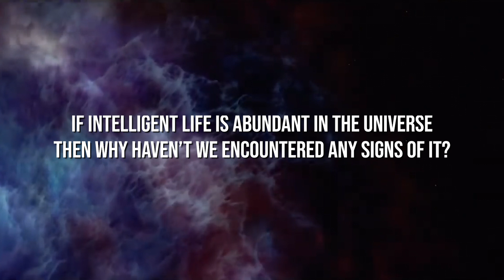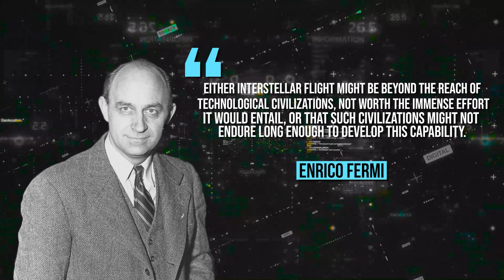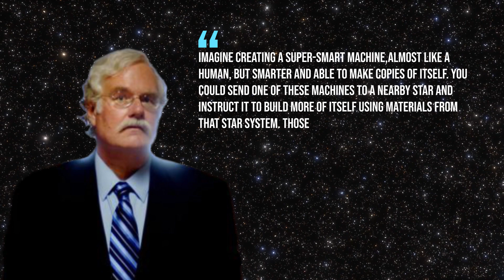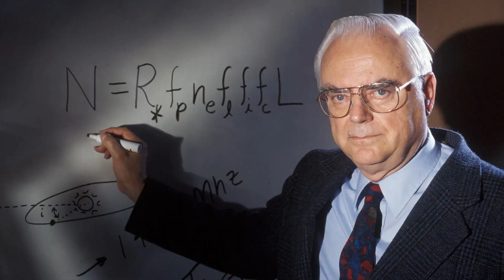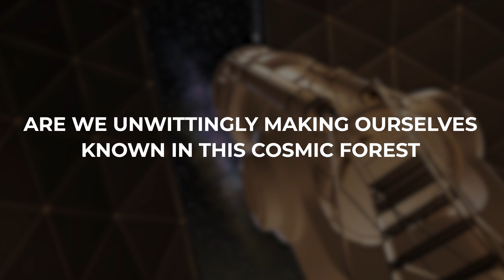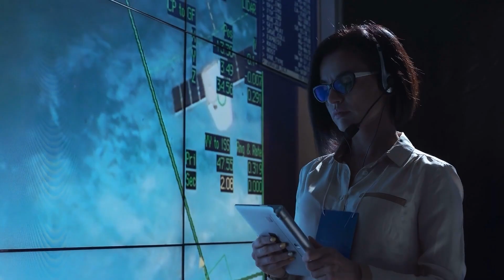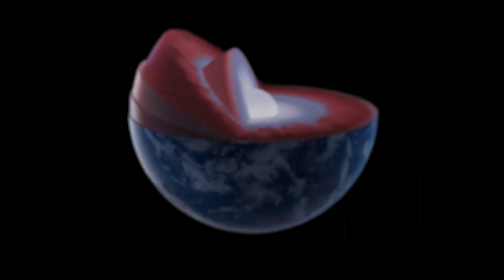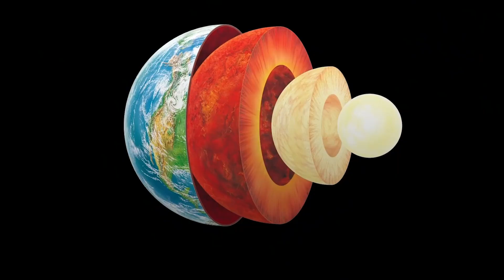The Frightening FERMI PARADOX Solution That Explains Cosmic Silence 😱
You've probably come across the term "Fermi paradox" at some point. In its essence, this concept raises a compelling question: "If intelligent life is abundant in the universe, then why haven't we encountered any signs of it?" Interestingly, the physicist Enrico Fermi, after whom the paradox is named, didn't dedicate his career to the pursuit of extraterrestrial life, as some might assume. Instead, Fermi is renowned for his groundbreaking work in nuclear physics, which included the creation of the first functioning nuclear reactor.